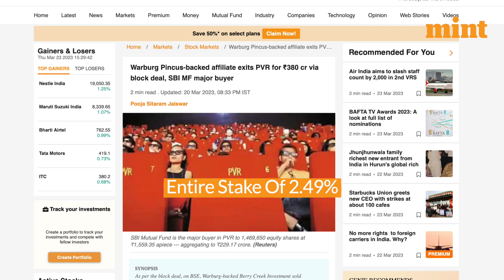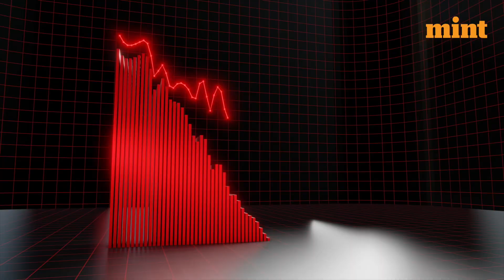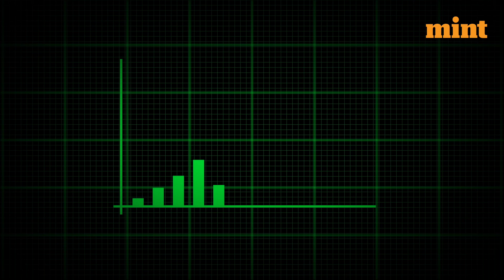Warburg Pincus exits PVR for Rs 380 cr | Mint Primer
As per the block deal, on the BSE, Warburg-backed Berry Creek Investment sold 24,39,301 equity shares at a price of ₹1,559.35 per share in PVR, aggregating to ₹380.37 crore. This would be its entire stake of 2.49% in the Ajay Bijli-led company.

Let's understand more about this transaction and how it might affect the market.